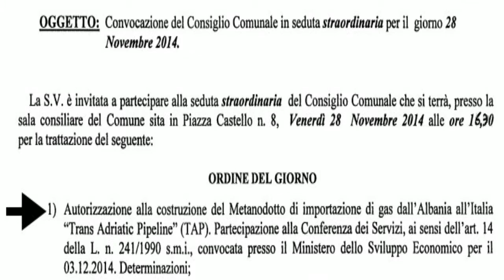Consiglio Comunale 28 novembre 2014 NOTAP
Il Consiglio comunale, nella sua ultima riunione, la numero 22, ha espresso, di nuovo, la sua contrarietà a TAP, al progetto del metanodotto che dovrebbe portare il gas dell’Azerbaijan in Europa. Il Consiglio Comunale ha votato, di nuovo, all’unanimità per dire no al progetto, e dare il massimo del sostegno al Sindaco Marco Potì che mercoledì 3 dicembre prossimo si recherà a Roma alla Conferenza dei servizi indetta al Ministero dello Sviluppo Economico.